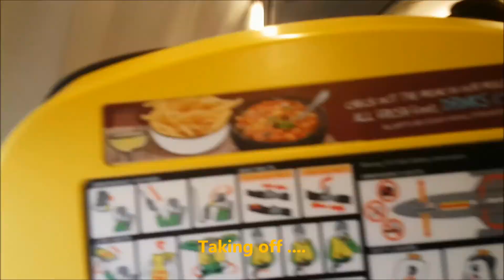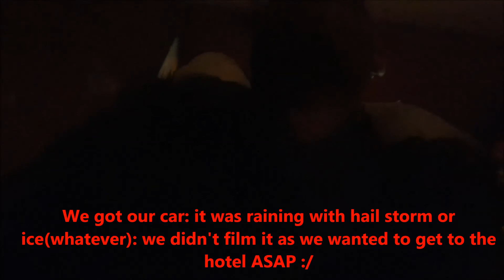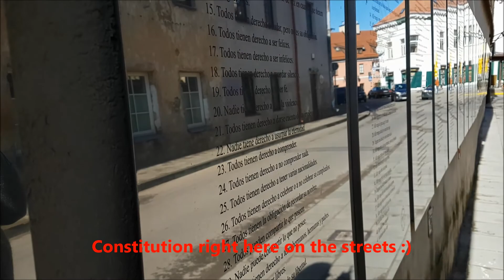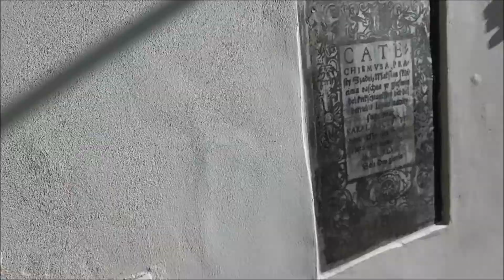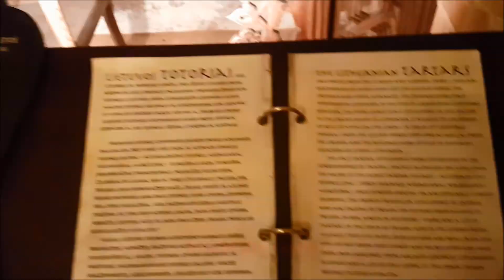Lithuania Travel : Vilnius , Trakai Castle, Kaunas & Rumšiškės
5 days in Lithuania: got a car and visited Trakai, Kaunas, Rumšiškės apart from Vilnius.